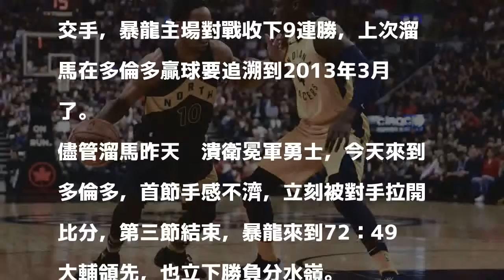NBA》暴龍輕取溜馬 隊史首度榮登東部頭號種子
暴龍隊史首度拿下東部第一種子。（美聯社）

發表評論評論如下。